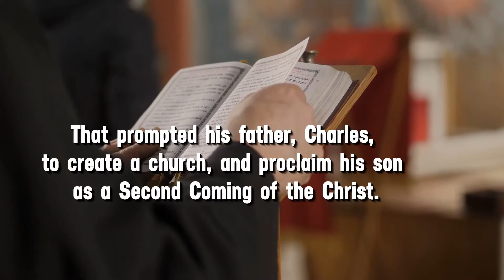Ain’t No Messiah: Book Trailer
Ain't No Messiah, the first book in the Tales of the Blessed and Broken series written by Mark Tullius. The ebook is available at Amazon.
The audiobook is available everywhere,